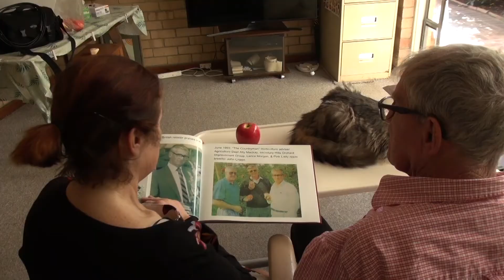An Apple a Day by Alex Jenkins